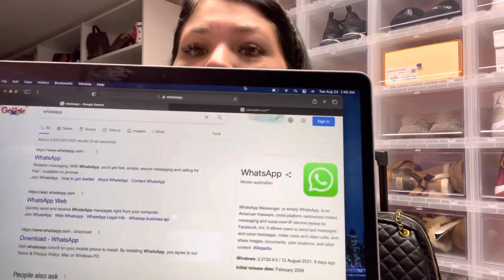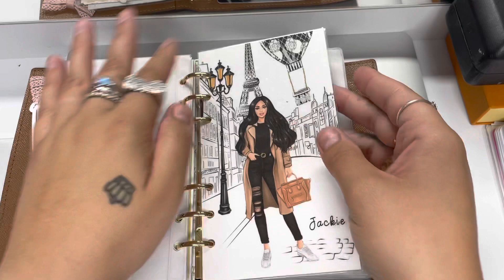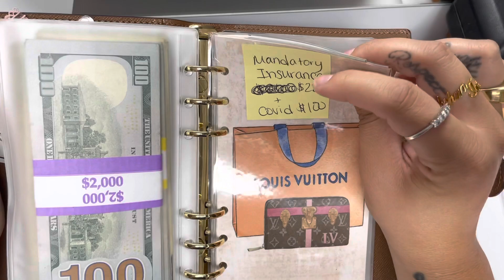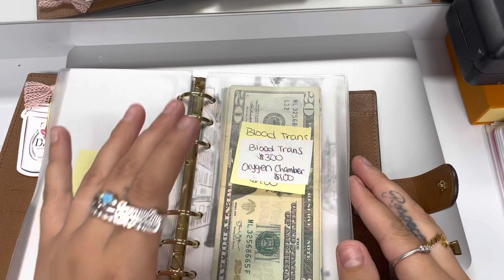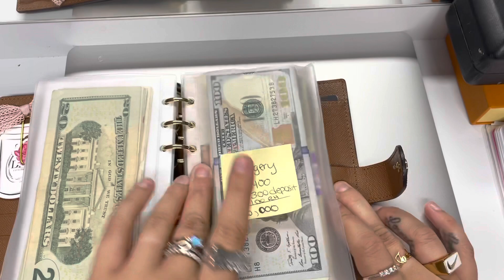HOW TO GET A QUOTE WITH DR GIUDICELLI & HOW MUCH MONEY TO BRING FOR SURGERY IN DOMINICAN REPUBLIC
Hey baddies!!! I know this video is LONG but there is A LOT of information!!

You know I’m always coming through for you guys with all the details!!
This is my quote that I got from my surgeons team and my quote from the recovery house that I chose!!

I feel that with 10,000 total for everything is PLENTY and you will still come back home with maybe $2,000 of that.

It’s always better to be over prepared than under prepared!🥰

🧑🏽‍⚕️Dr. Jean Paul Giudicelli Instagram: @drgiudicelli

💰YOU NEED TO BUDGET FOR:
•Plane ticket
•Surgery itself
•Mandatory Insurance
•COVID test
•Recovery house OR Aírbnb with hired nurse
•Over night nurse for first day In hospital after surgery
•Massages
•Tip money
•Emergency money

*if needed.. come prepared with this money.. if you don't use it then you bring it back home*
•Blood transfusions
•Oxygen Chamber

⭐️CUTE INSERTS FOR PLANNERS message @the.clever.planner on Instagram or Etsy

🔗TOP LOADING POCKETS FOR PLANNER: